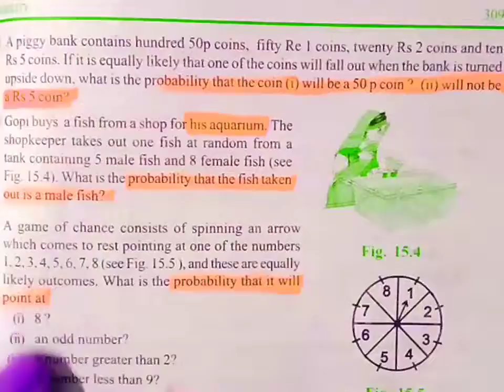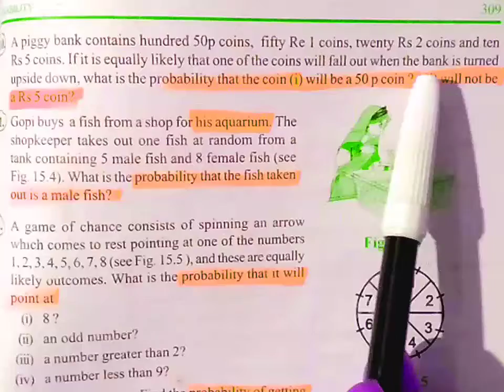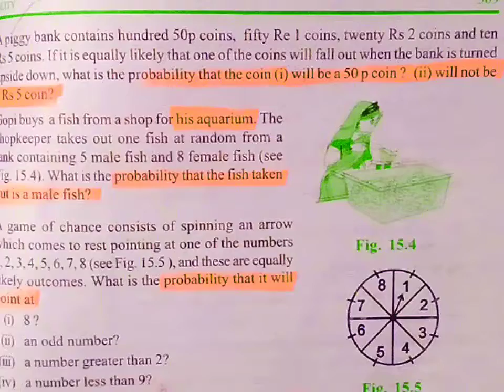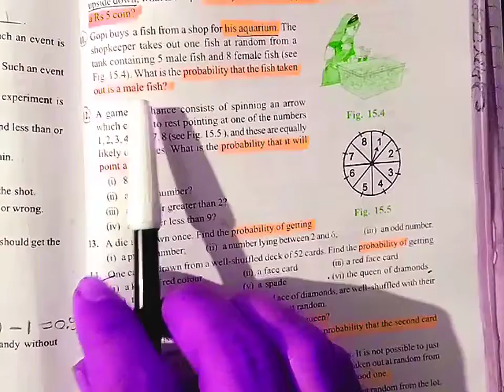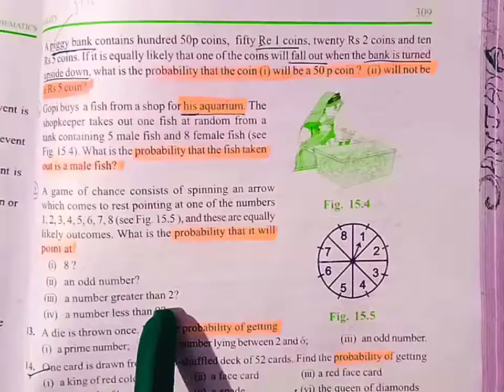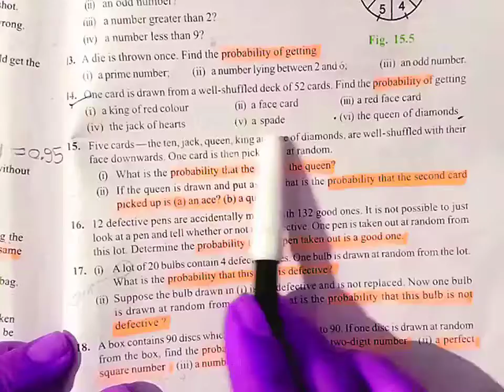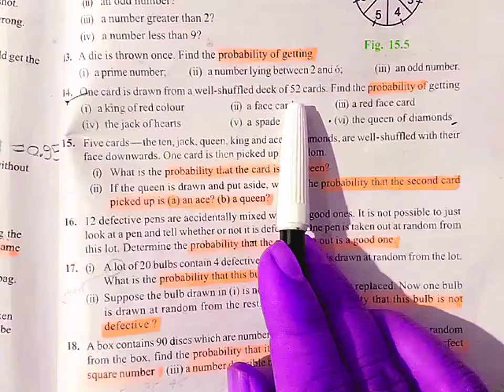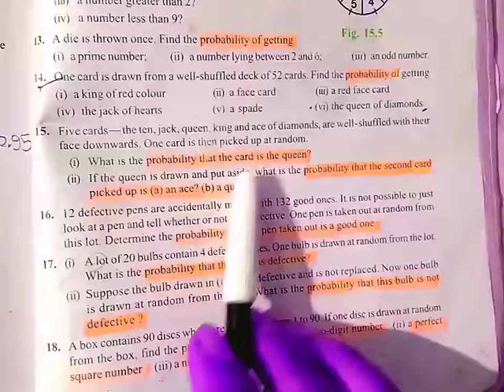Exercise15.1 Q10 to 14 Chapter15 Probability | Class10 | NCERTBookSolutions | CBSE BOARD